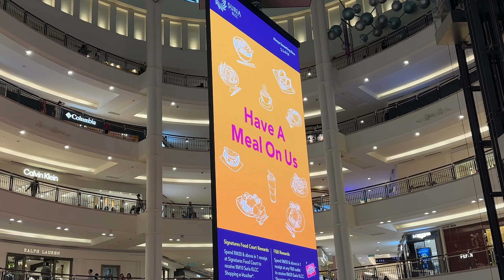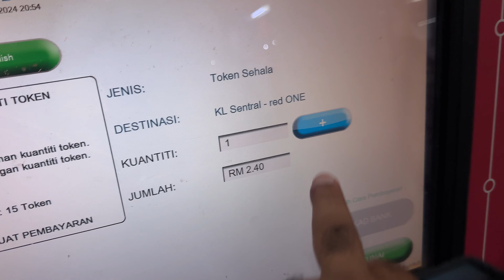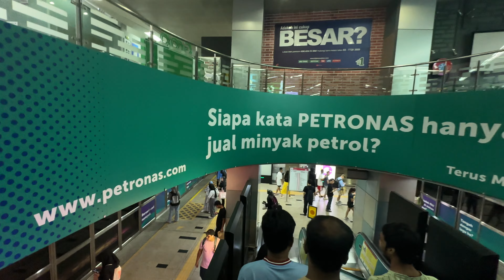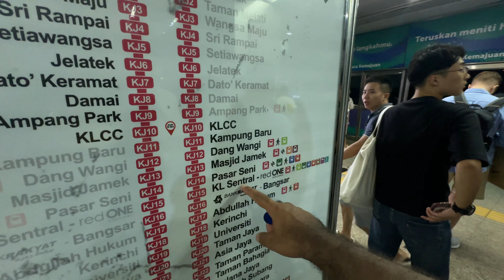KLCC Petronas Twin Towers: The Most Interactive Attraction in Kuala Lumpur DAY 3 PART 2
Join us on Day 3, Part 2 of our adventure as we explore the KLCC Petronas Twin Towers, the most interactive attraction in Kuala Lumpur! In this video, we'll take you on a tour of these iconic towers, showcasing their breathtaking architecture, stunning views, and the exciting experiences they offer. From the Skybridge to the Observation Deck, get ready to immerse yourself in the vibrant culture and history of Malaysia's most famous landmark.